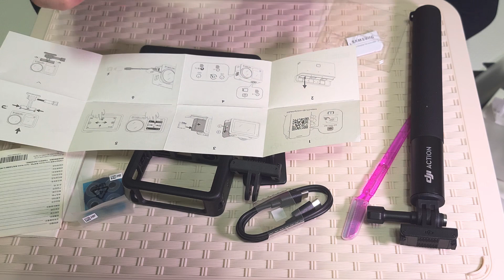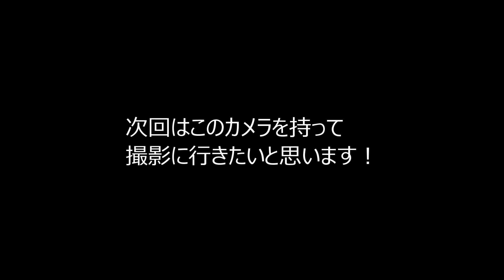【40代ゲイのVLOG】#104 飯能行きたくてアクションカメラ買っちゃいました！ｗ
カクヨムでオリジナル小説「願い」執筆中！

はてなブログでスピリチュアルと日常ブログ

銀次のゲームちゃんねる！
ゲームチャンネルではライブ配信もしています。
お話したい人などはゲームちゃんねるの方がおすすめです！